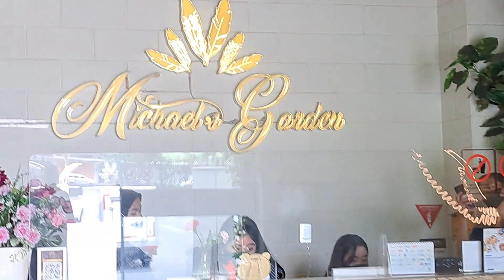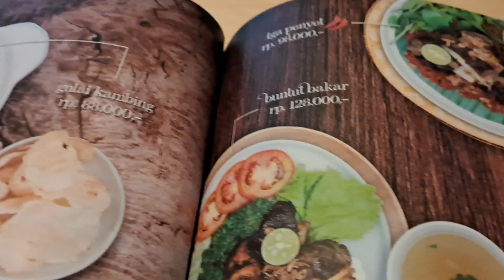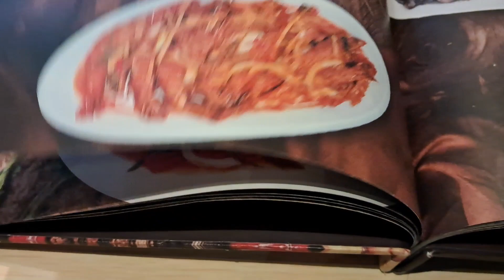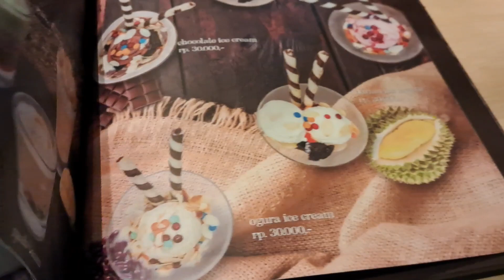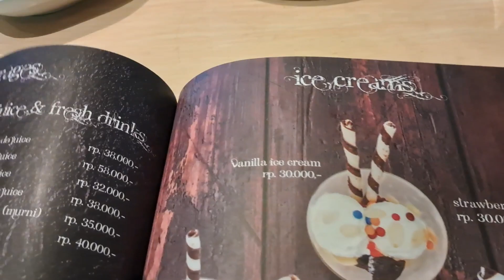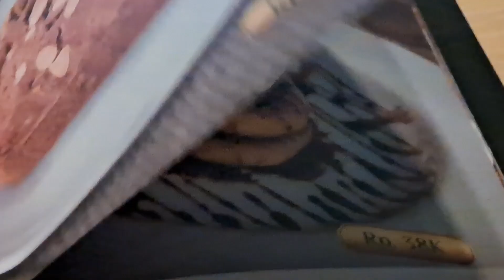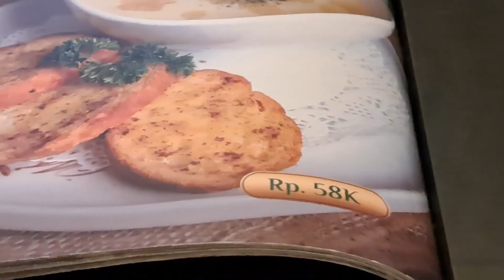Michaels Garden Resto Bernuansa Kebun di dalam Ruangan |Alam Sutera - Serpong| Tangerang - Indonesia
Michaels Garden
Jl. Bayangkara Pusdiklantas No.6, Pakulonan, Kec. Serpong Utara, Kota Tangerang Selatan, Banten 15325